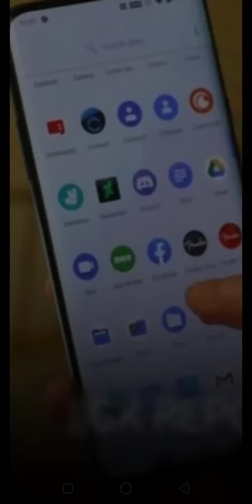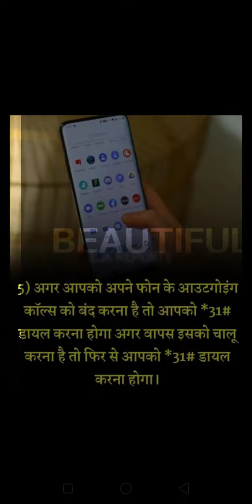amazing setting of mobile 👌